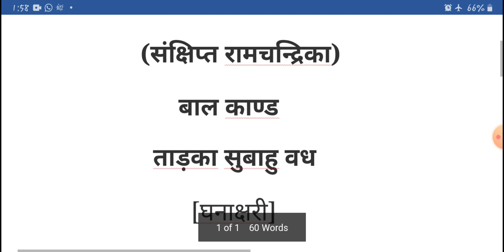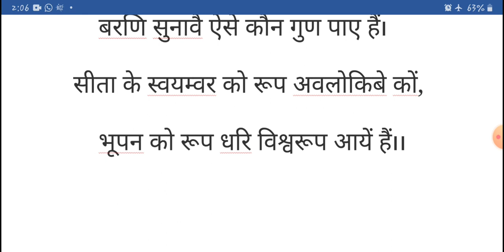केशवदास‐ रामचन्द्रिका के काव्यांशों की व्याख्या-3#स्नातक भाग द्वितीय- हिंदी साहित्य